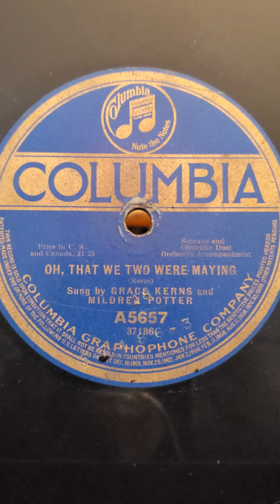Oh, That We Were Maying - Grace Kearns and Mildred Potter Columbia Records #5657 12" 1915